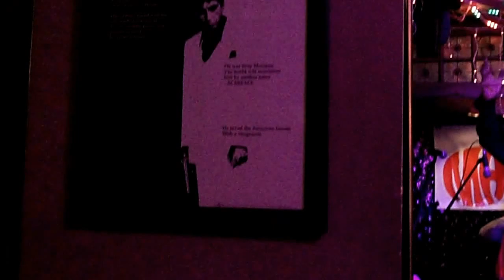Love Me Two Times by The Marmosets uk Liverpool Beat band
Doors cover in glorious colour.